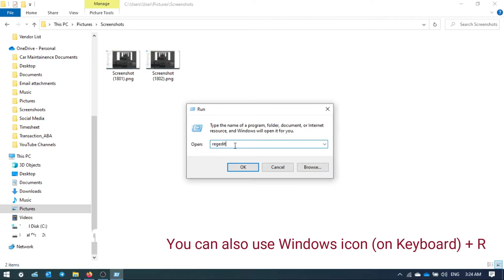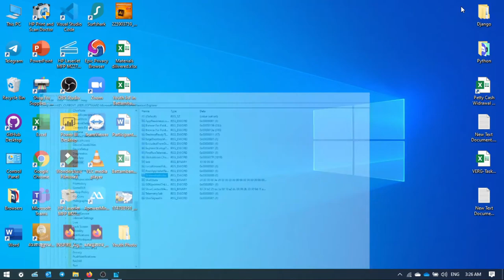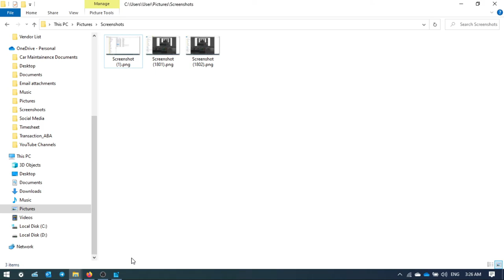How to Reset Screenshot index on Windows 10 | Lon Borey Official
Hello, today I love to show you How_to_Reset_Screenshot_index on Windows 10. When you take a screenshot in your PC by using Windows icon + PrtSC, you will get a screenshot in picture and it will create index number from 1 continually. But if you want to reset that index to number 0 or number 1, let follow my video.

Step:
1- Go to RUN and type regedit
2- Go to this address: HKEY_CURRENT_USER\SOFTWARE\Microsoft\Windows\CurrentVersion\Explorer
3- Double click on ScreenshotIndex and change the index number
Done

I will commit to producing more learning techniques and my vlogs.